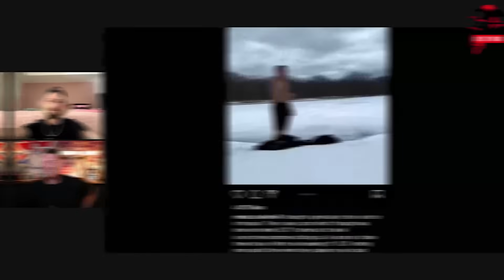BISPING interviews SUGAR SEAN O’MALLEY | “The CHITO VERA REMATCH excites me!”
Michael Bisping interviews Sugar Sean O’Malley, the new UFC bantamweight world champion, on his stunning UFC 292 win over Aljamain Sterling and why Chito Vera is the UFC title challenger who excites him the most.